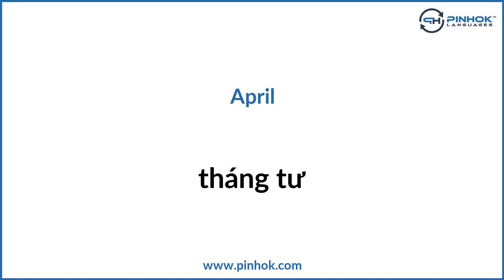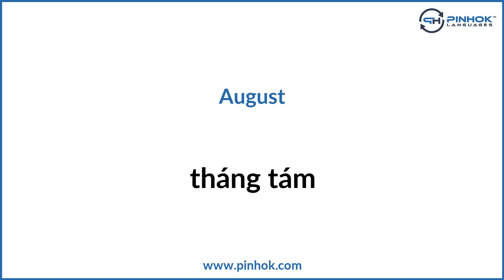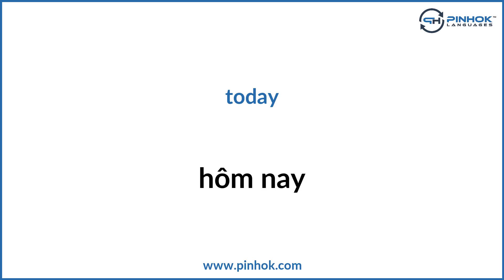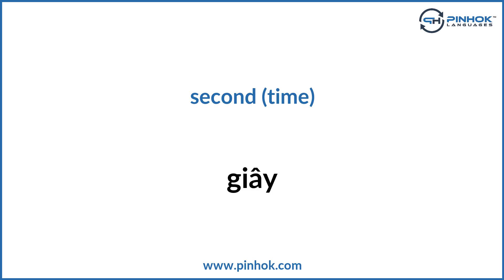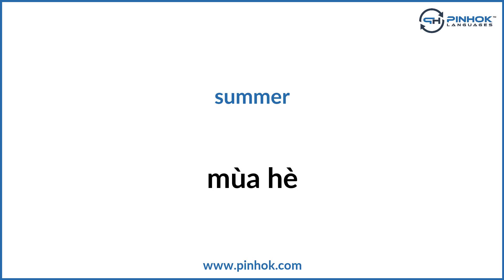Days & Months in Vietnamese